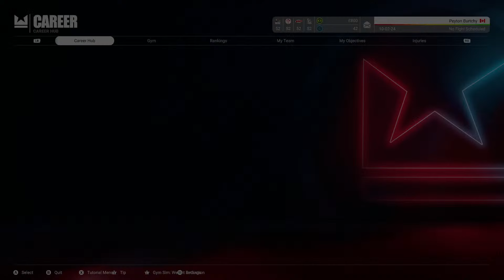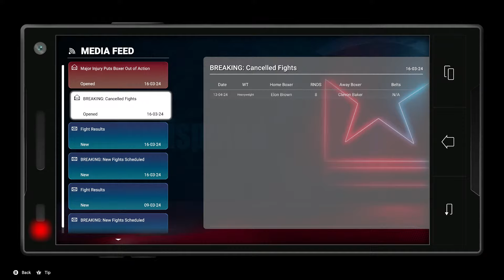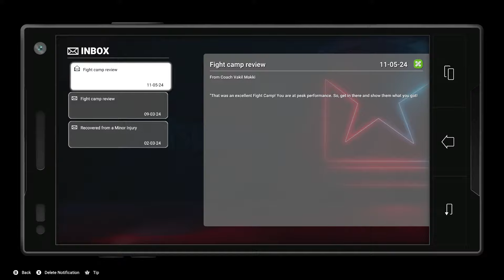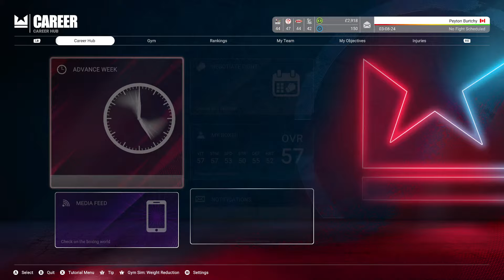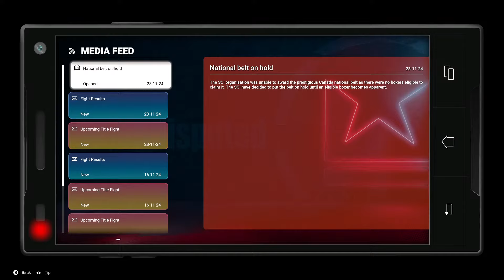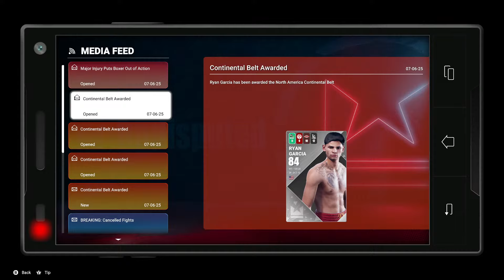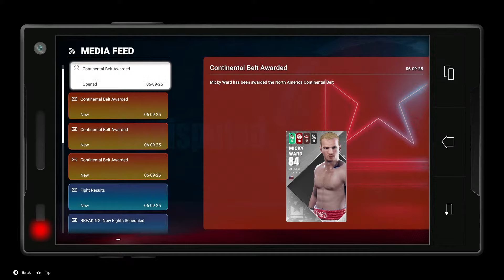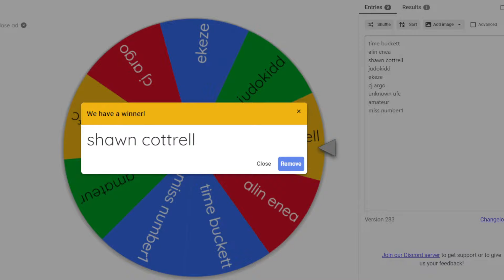PLAYING THE NEW CAREER MODE IN UNDISPUTED LIVE!! (Ep. 1 Hardest Difficulty)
Today we have been granted a great opportunity to try out the Career mode in Undisputed! I  am beyond excited.   Please note:  the game is in Early Access and still in development.